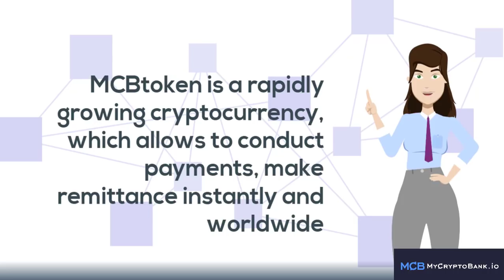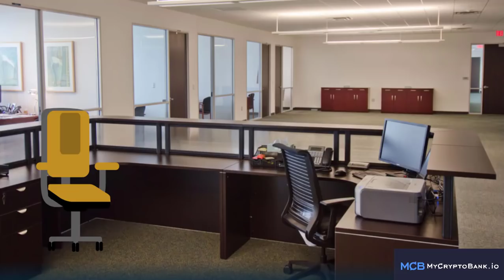Why You need MCB Token ?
Author
ERC-20 Wallet Address : 0x27FC2091E4BC40c6AC2995307E025430c9a19bDB